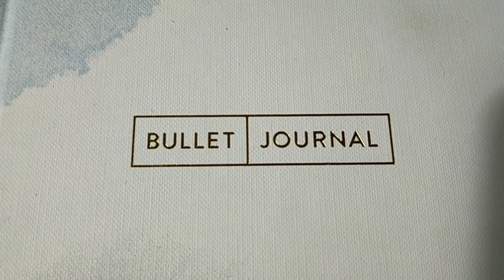PIANIFICA CON ME📝My 2021 Bullet Journal Set Up (ita) e Agenda dei conti 1° PARTE 📝 PLAN WITH ME